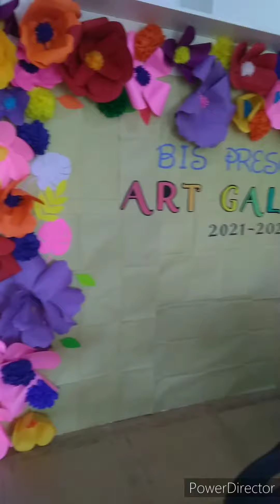preparation for Moving up🎓